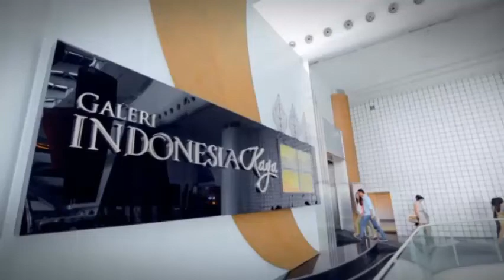Idenesia - Melestarikan Tarian Cakalele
Kota Ambon, Maluku, tak hanya menyimpan potensi alam yang menawan. Ragam budaya dan adat istiadat di sana pun masih lestari hingga kini. Salah satunya, seni tari Cakalele. Tarian Cakalele merupakan tarian perang yang biasanya ditampilkan saat menyambut tamu atau ketika perayaan adat. Biasanya cakalele akan dibawakan oleh pria yang mengenakan pakaian warna merah dan kuning sambil membawa parang dan tameng.